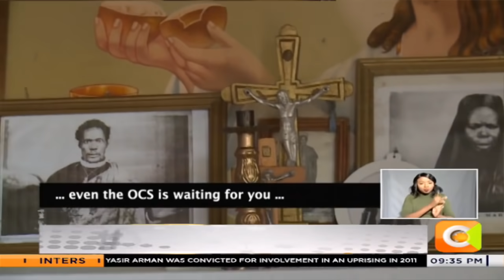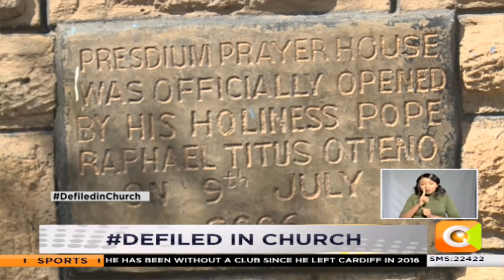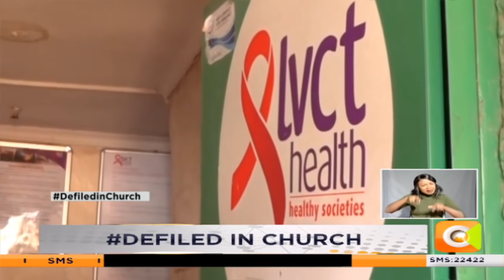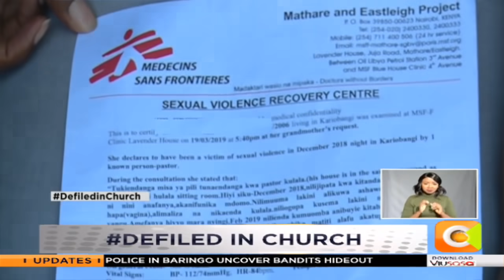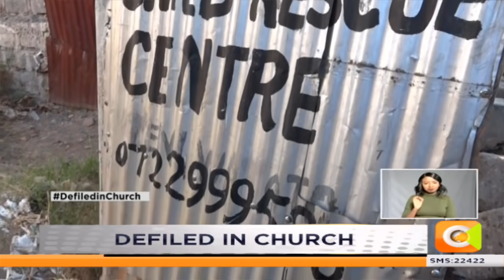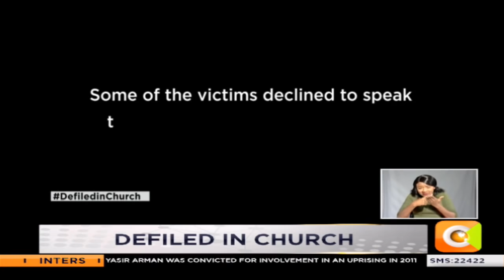| DEFILED IN CHURCH | Girls defiled by men of the cloth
Many people associate church or any place of worship with safety, peace and higher religious ideals. But what would you think if right inside the holy walls, a so-called 'man of god' defiled a 9-year old girl? That is just one of the many stories of young girls in various parts of this country. Tonight Citizen TV’s Purity Mwambia exposes the intricate web of deception, cover up and conspiracy of silence, by the church, state officials and agencies caught up in endless chain of sexual abuse by rogue men of the cloth.